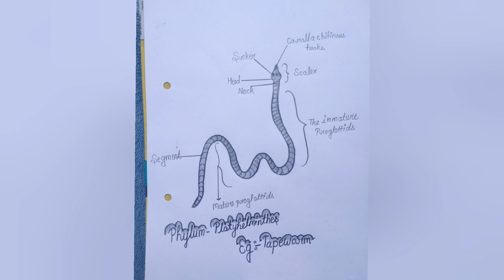taenia solium || how to draw taenia solium Il pork tape worm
how to draw a tapeworm step by step

easy drawing

biology project figure exam figure